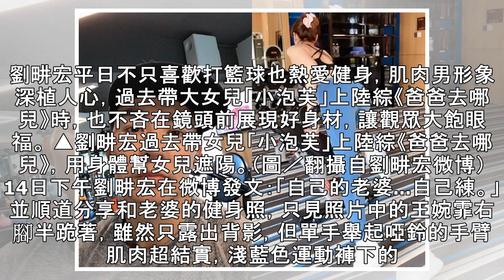劉畊宏「老公視角」曬愛妻健身照 王婉霏生3胎仍擁「蜜桃翹臀」辣翻